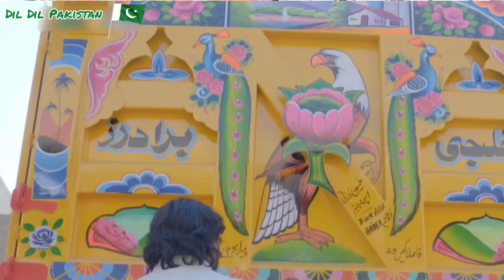TruckArt in Pakistan A Kaleidoscope of Colors and Culture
Truck Art in Pakistan A Kaleidoscope of Colors and Culture

blippi truck
truck art painting
truck art at pakistan
truck automation
truck n hustle
truck driving
truck cartoon
truck game
truck video
truck wala cartoon
truck art 2nd year English
truck art painting
truck art 2nd year English question answer
truck art drawing
truck art summary
truck art exercise

Join us on a journey through the colorful and vibrant world of truck art in Pakistan. From the bustling highways to the bustling bazaars, we explore the intricate and ornate designs that adorn these iconic vehicles. Discover the history and cultural significance of truck art, and meet the talented artists who create these beautiful works of art. With its kaleidoscope of colors and patterns, truck art is a true reflection of Pakistan's rich cultural heritage and artistic traditions. So sit back, relax, and enjoy the ride as we take you on a visual feast of Pakistani truck art.